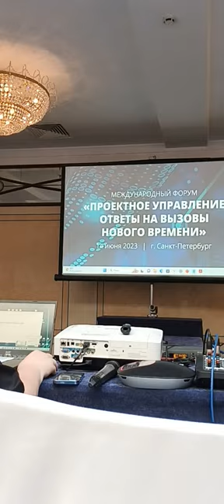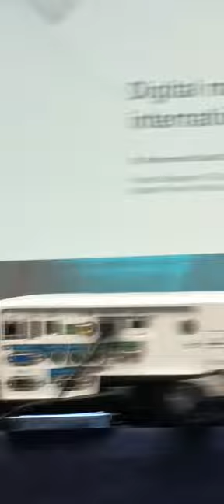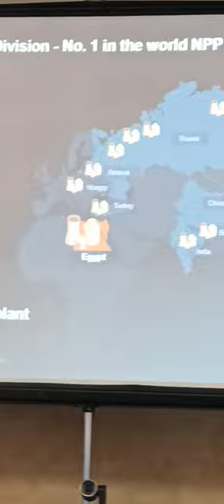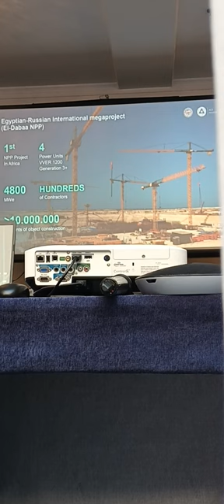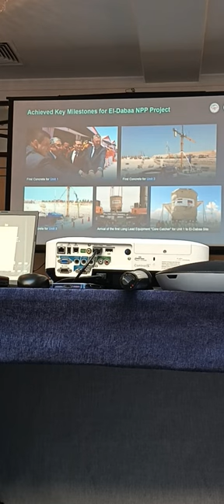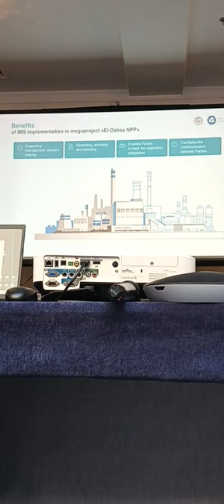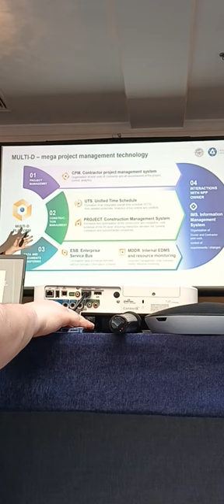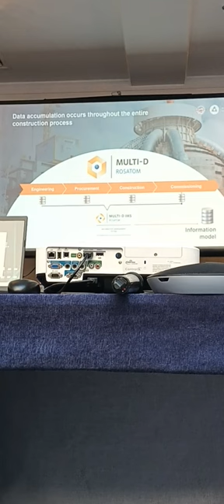18 Forum Ambassador George IV